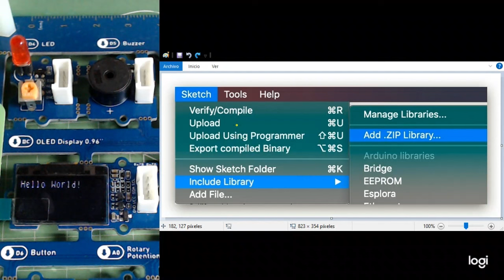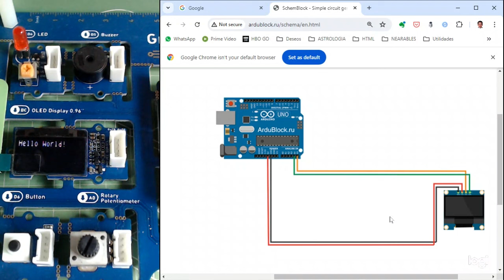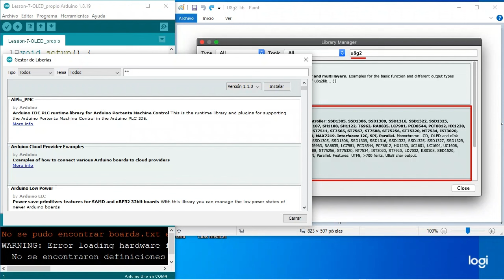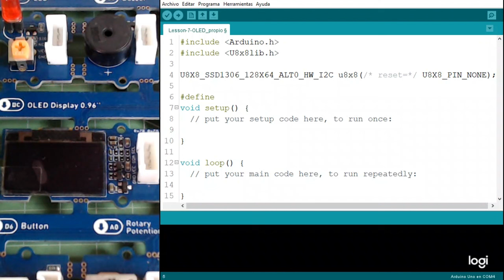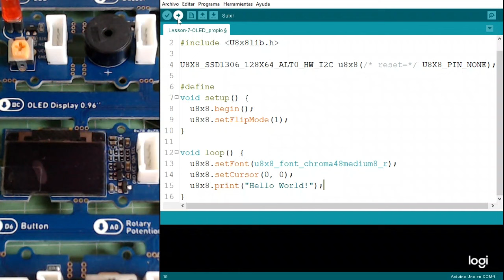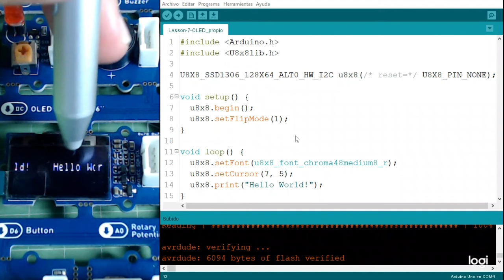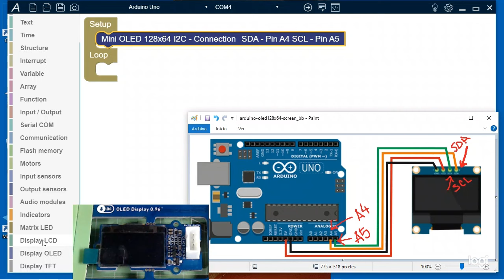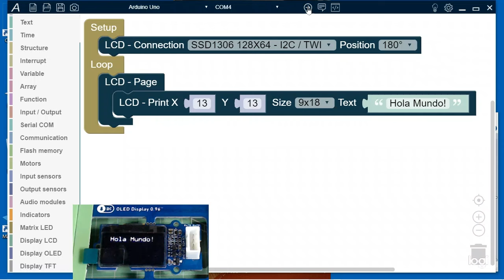Lección 08 OLED - Grove Beginner Kit For Arduino: Programación Gráfica con ArduBlock 3.0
Lección 7: Visualización de datos en OLED
La pantalla OLED se puede utilizar para muchas situaciones, donde se puede utilizar para visualizar lecturas de sensores.